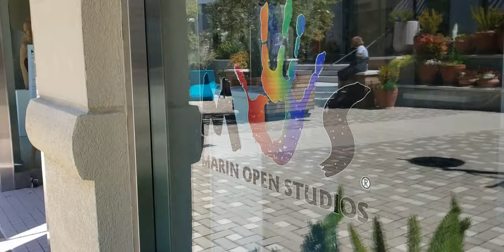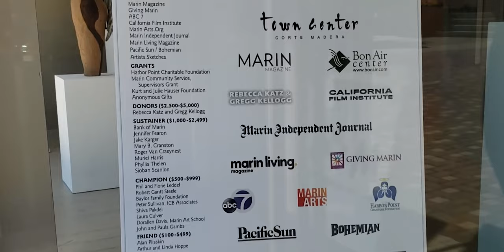Art Gallery Sneak Peek for Marin Open Studios 2022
Enjoy new art by Bay Area artists at Corte Madera Town Center now through May 10th! We are featuring more than 200 paintings, sculptures, textiles, jewelry and more in this colorful exhibition so don't miss out. for more info!

2022 Marin Open Studios Preview Gallery
11am to 6pm April 19 to May 10
325 Town Center, Corte Madera
(Closed Mondays)

ABOUT MARIN OPEN STUDIOS
Marin Open studios believes that communities flourish when local artists thrive. For 29 years, we've increased awareness of local artists within the communities where they live and create. By inviting the art-appreciating public into artists’ studios, we increase art awareness and inspire future generations of artists and art patrons.

Our signature event is our annual self-guided art discovery tour, which happens during the first two weekends in May. We also produce a Gallery show and hold an annual Gala, which is free to the public and includes a lively art auction. We donate a portion of proceeds from our annual auction to Drawbridge, an agency that provides access to art for homeless children, and Cedars of Marin, which offers an arts program for developmentally disabled adults.

Filmed with an Android by Caron Shahrestani of Caron Modern Media.